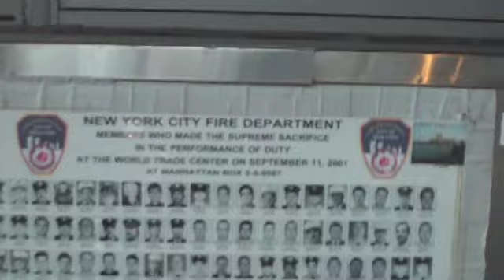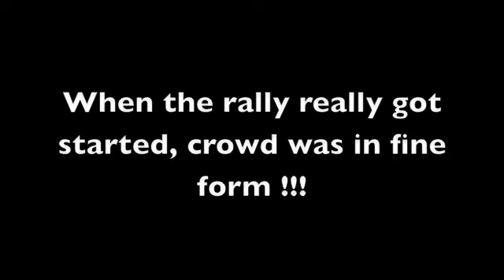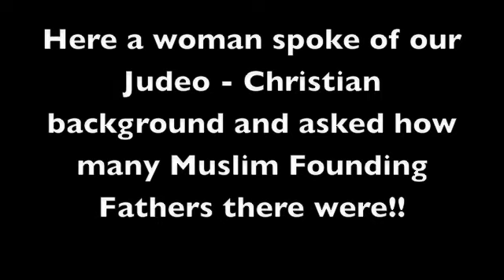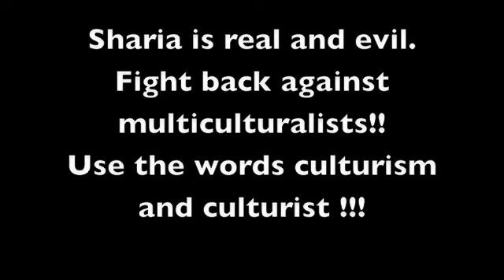Culturist Battle Against the Ground Zero Victory Mosque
August 22nd We Rallied Against the Obama 9 - 11 Jihad Victory Mosque!  We culturists know that protecting the Constitution means stopping the advance of Islam in the West.